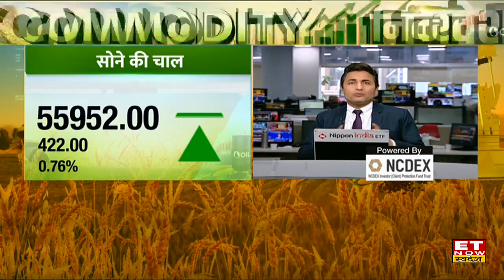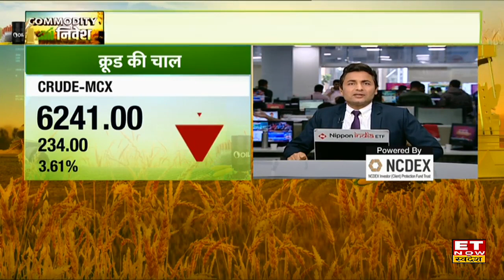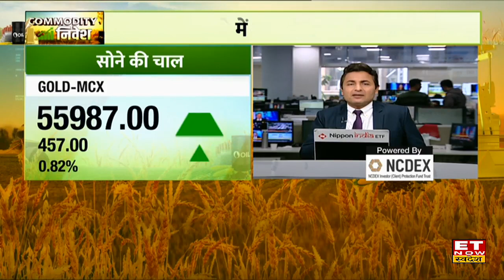Gold Outlook 2023 : MCX पर 56 हजार के पार निकला Gold, Commodity Market में अभी कहां करें Trade?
सोना बनाएगा नया रिकॉर्ड?
आज सोने में ₹56,000 की उम्मीद करें?
क्रूड और मेटल पर सटीक रणनीति
जीरे में मुनाफावसूली होगी सही रणनीति?
कॉटन पर अहम रिपोर्ट
सोना आज MCX पर 30 महीने की ऊंचाई पर पहुंच गया। चांदी भी MCX पर 18 महीनों की ऊंचाई पर पहुंच गई। सोना इस समय ऑल टाइम हाई से 550 रुपये नीचे कारोबार कर रहा है।इसके पहले अगस्त 2020 में सोने का भाव 56191 तक पहुंचा था। चांदी ने MCX पर आज 70,790 का स्तर छुआ है। जुलाई 2021 में चांदी 70,960 जबकि फरवरी 2021 में चांदी 74,426 तक पहुंची थी